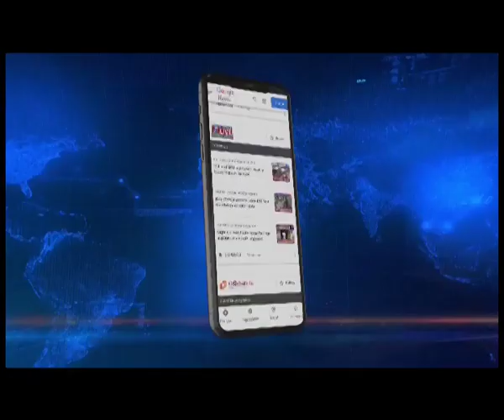Author, academician Srutimala Duara passes away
In 2016 Duara received the "Woman of the Year" award from the International Human Rights Council, Assam Chapter
Author, academician, and actor Srutimala Duara passed away in Guwahati on February 27. As per report, she breathed her last at around 11:15 a.m. She was diagnosed with cancer few years ago.
She was an associate professor and head of the English department of Handique Girls College, Guwahati.
On November 2022 Duara released her book 'My Journey through cancer’. The book was about how she fought cancer.
She was awarded the "Naari Shakti Award" by Lions Club in April 2015. In 2016, she received the "Woman of the Year" award from the International Human Rights Council, Assam Chapter.